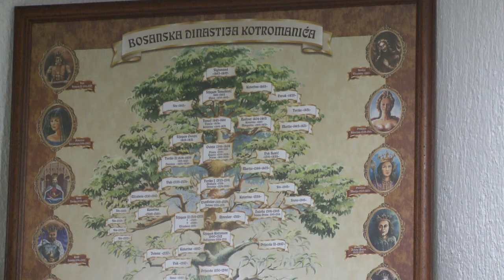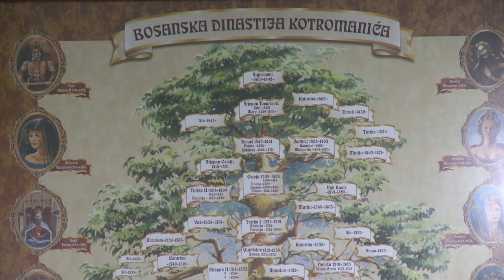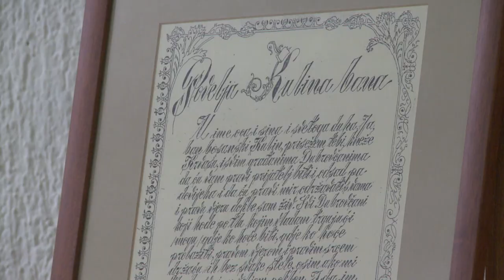U Tuzli obilježena 832. godišnjica Povelje Kulina bana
Danas se navršavaju 832 godine od izdavanja i potpisivanja         Povelje Kulina         bana, jednog od najznačajnijih dokumenata i dokaza postojanja         bosanske države u         srednjem vijeku i njene diplomatske aktivnosti. Tim povodom, u         Narodnoj i         univerzitetskoj biblioteci "Derviš Sušić" održana je tribina pod         nazivom "832 godine Povelje Kulina bana".         Povelja         bosanskog bana Kulina je jedan od najznačajnijih dokumenata u         bh. historiji,         najstariji je očuvan državni dokument koji govori o vjekovnoj         bosanskoj         državnosti.